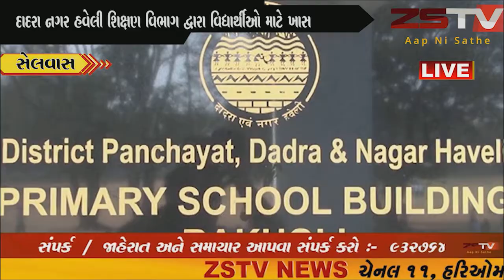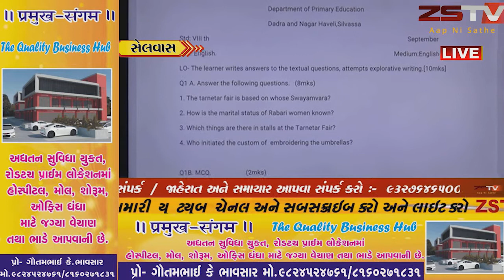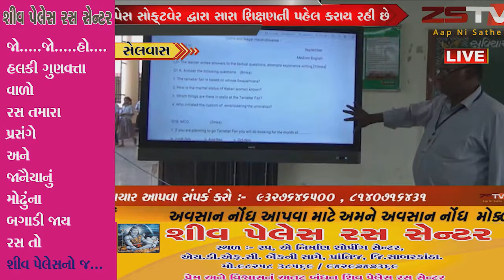દાદરા નગર હવેલી શિક્ષણ વિભાગ દ્વારા વિદ્યાર્થીઓ માટે ખાસ પેસ સોફ્ટવેર